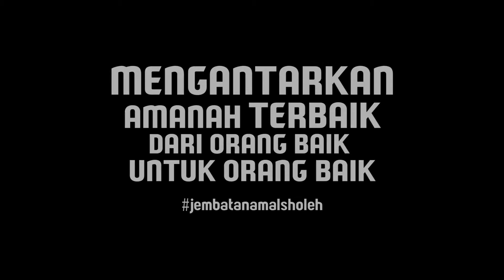Pemotongan dan Penyaluran Hewan Qurban Double Pahala | Pinrang, 21 Juli 2021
A'udzubillahiminasyathoonirrojim
Bismillahirrahmanirrahim

Setelah di beberapa hari sebelumnya kami menyalurkan 2 ekor sapi dan 7 ekor kambing ke Pondok pesantren dan panti asuhan yang ada di Kabupaten Pinrang , dan pendistribusian tersebut kami membawa hewan qurban hidup-hidup , nanti pihak dari pondok yang melakukan penyembelihan langsung
Alhamdulillah ayah bunda abang kakak pada tanggal 21 Juli , Kami dari Baitulmaal Munzalan Indonesia Cabang Pinrang telah melakukan pemotongan qurban sekaligus menyalurkannya ke tetangga Kantor BMI Cabang Pinrang, duafa serta fii sabilillah yang ada di Pinrang
Di lokasi pemotongan kami dan teman - teman paskas serta Orang Tua Asuh yang ikut dalam program qurban double pahala ini kami mempacking daging qurban tersebut
Terima Kasih Ayah bunda abang kakak yang telah ikut berqurban dan mempercayakan hewan qurban nya ke BMI Cabang Pinrang Semoga yang ikut berqurban tahun ini tahun depan di beri rezeki oleh Allah sehingga bisa ikut berqurban juga , dan yang belum ikut berqurban semoga tahun depan di beri rezeki dan bisa ikut berqurban
Aamiin aamiin Ya rabbal Alamiin

Jazakumullah khairan katsiran, semoga Allah jadikan ayah bunda abang kakak sebagai insan yang senantiasa bermanfaat untuk ummat :)

Alamat Kantor Pusat BMI :
Jln. Sungai Raya Dalam Gg. Imaduddin No. 4